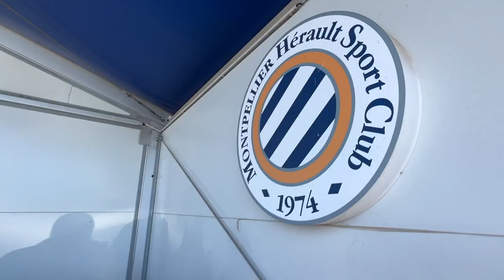Coach MHSC : M. Petiteau, J. Coquet, I. Sylla et A. Adams avec les U9 de Castelnau-le-Lez